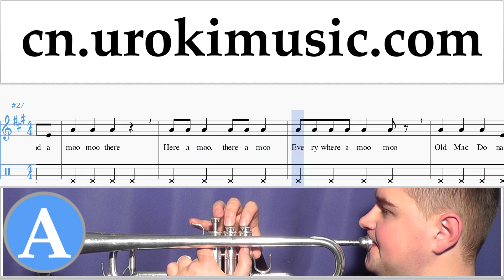小号教程 Old MacDonald - Had a Farm 简谱 第2部分 um-b791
小号教程 Old MacDonald - Had a Farm 简谱 第2部分 um-b791 请写评论，如何使课程对你更有用？